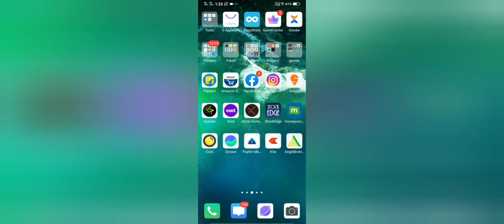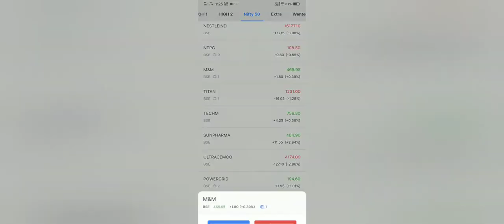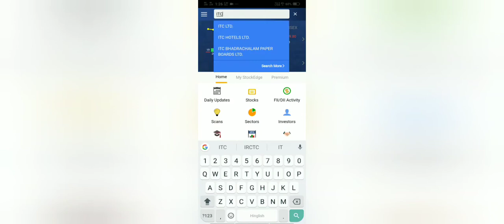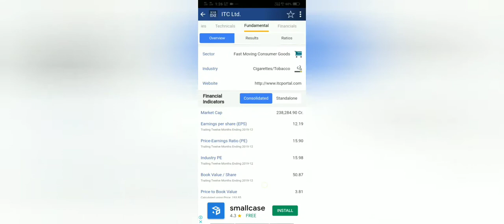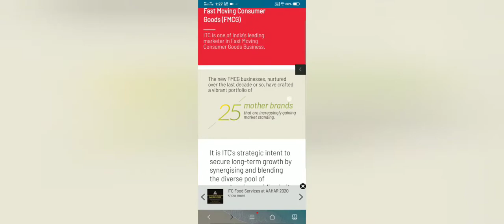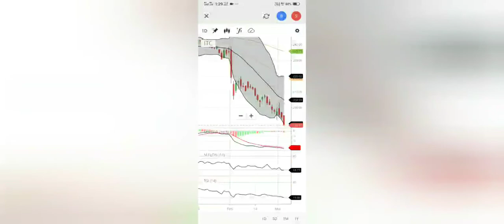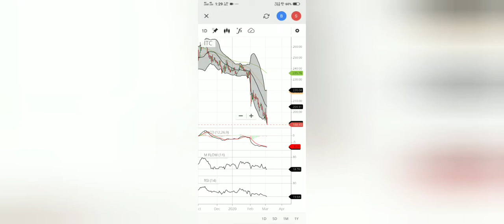Best stock to buy in 2020 downfall- इस मंदी के माहौल में निफ्टी के 2 सस्ते शेयर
there is very high correction in stock market and this is also an opportunity to buy good stocks at cheap price. So these are the stock which you can buy in this downfall at fair price.

Note: This is only a recommendation. there is no any guarantee for market changes.